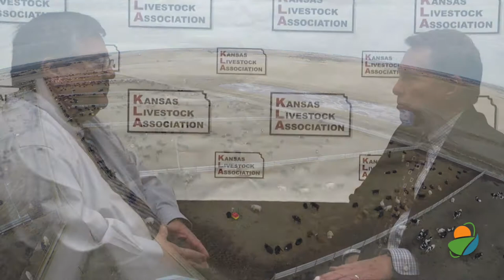Ken Rahjes visits with Mike Beam Kansas Secretary of Agriculture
Joining us now is the Kansas Secretary of Agriculture, our friend Mike Beam who hails from Jewell County. This has been something we've been trying to work on for a long-- It's kind of that formal setting, if you will. We have to go back to Kelly to find you, but Mike, thanks for being here.
Mike Beam: It's a pleasure. It's always good to visit with you.
Ken Rahjes: All right. Let's talk about 2019, the state of agriculture in Kansas. This is going to be one that there's going to be that little star there of something that we're going to go back and learned a lot of lessons this year.
Mike Beam: Yes, I have to say I heard within even the last few days that people started saying to themselves, this winter even that, "I'll be glad when 2019 is over." It's been rough and challenging. There's been some high points, but weather-related challenges, but people in agriculture, they're always looking for the next year because they know it's a long-term business. I think folks in some parts of the state had a good harvest, the cattle market's shown some strength there in the last few weeks and people are maybe going towards closing out 2019 and a little bit more positive and anxious to get to 2020.
Ken Rahjes: I think that's it. It was interesting when you look back at some of the highlights of 2019 and in the spring, mother nature just gave us a lot of gifts. We were mid-year in prime growing conditions. We were a full soil moisture profile, which was something we hadn't seen. I don't know an year in my lifetime we've ever seen that, but we ended up the year, as I told a lot of folks, Southwest Kansas is back to being Southwest Kansas.
Mike Beam: South is droughty. I've even heard people in Central Kansas say we could sure use some moisture, but you are right, there was a timeframe this spring or there wasn't a speck of drought on the, the USDA drought monitor map. It's been a long time since we could look at that and not see a drought somewhere.
Ken Rahjes: The grass this year for the cattle, tremendous. The Flint Hills were just tremendous this year.
Mike Beam: We've grown a lot of grass. I've reminded folks that when we have some of those devastating wildfires in the late winters, it's following a year like we've had this year, and fortunately for those high winds of life, recent high winds we had a little bit of moisture in areas, but that's something we're going to have to be on guard on all winter long is if we get really dry conditions. The fuel load is there, so we'll have to be cautious and be prepared.
Ken Rahjes: One of the things that you bring as the secretary is that you for many years led the effort in bringing the parties together when it comes to some of our seasonal burning and we continue to learn more and more about all that. Are you still somewhat involved in keeping the parties all talking?
Mike Beam: I'm still kind of scooting up to the table, that's the Department of Health and Environment's primary responsibility, but they've been very inclusive. You're right. Prescribed burning, I think there's more and more acceptance every year, not just within agriculture but from the community as a whole, as to prescribed burning is a good thing. If it was a problem utilized more in the West and in higher population centers of this country, that the wildfires wouldn't be near as devastating. We'll have to keep on that, acknowledging that certain days, certain timeframes with the wind in the right or wrong direction, it can cause some air quality issues for more highly populated areas. Hopefully those will be minimal, but it'll always be a challenge.
Ken Rahjes: Mike Beam, the Kansas Secretary of Agriculture is joining us. We're going to take a quick break. We're back with more in just a moment.